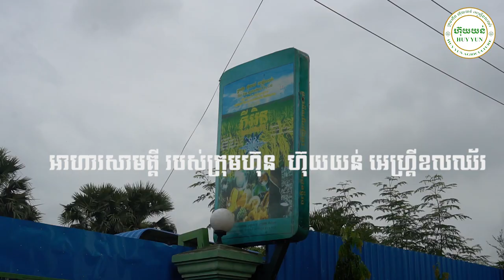អាហារសាមគ្គី​របស់ក្រុមហ៊ុន ហ៊ុយយន់ អេហ្គ្រីខលឈ័រ